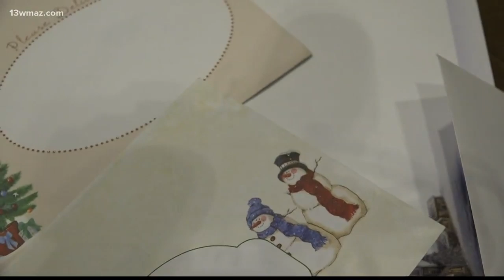Jones County woman gives back to inmates, nursing home residents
On Thursday, one Jones County woman played Santa, passing out gifts at two places that are near and dear to her.

13WMAZ News is the #1 station for news and weather in the Central Georgia area, serving people in Dublin, Macon, Milledgeville and Warner Robins.